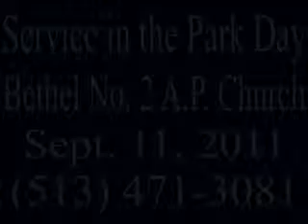Pastor Hill - Please People, Wake Up!!! - Service in the Park Day - Bethel No. 2 A.P. Church